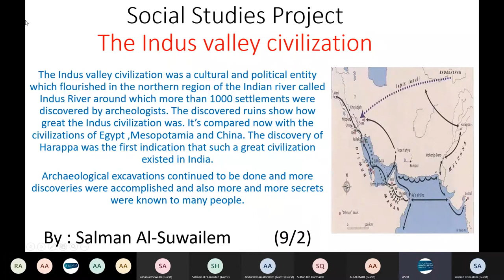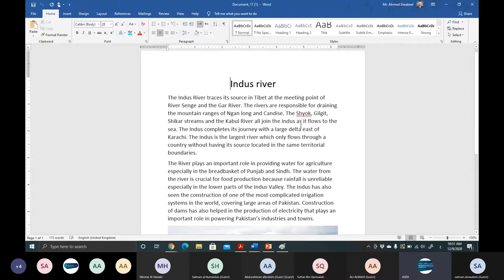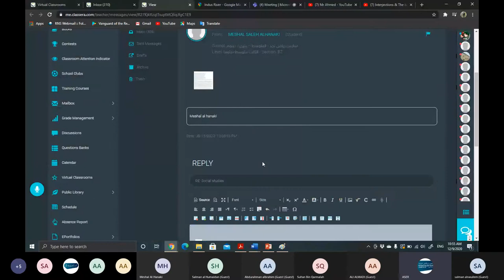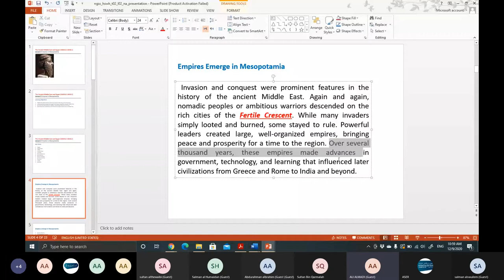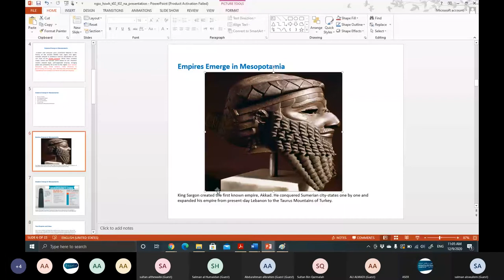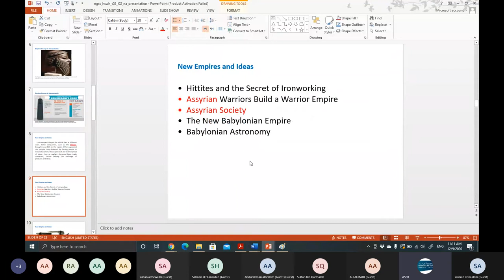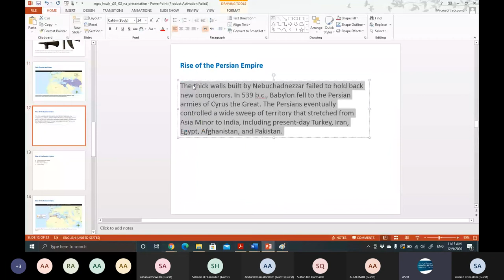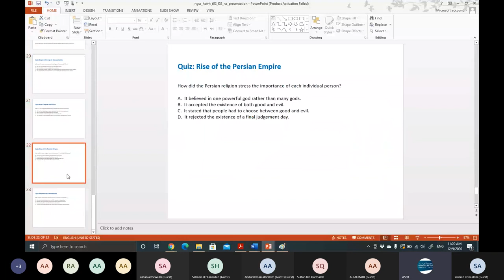The Mesopotamian Civilizations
Grade 2 Part 2